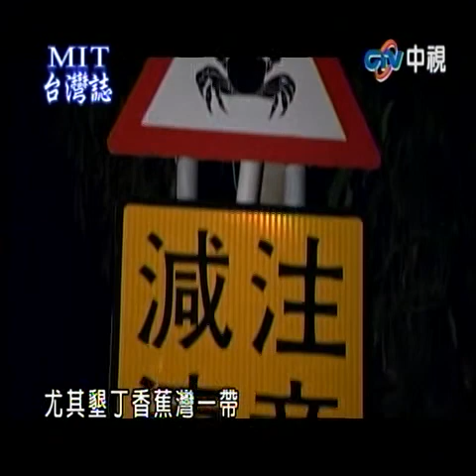MIT台灣誌 難忘思想起 秋戀四重溪2011 08 03 中視介紹滿州的螃蟹